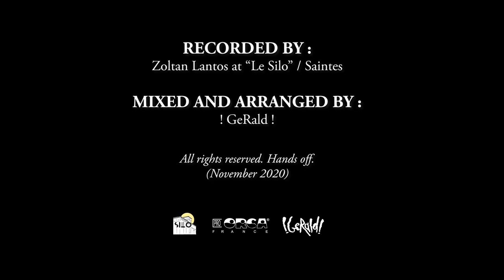!GeRald! - Fire in a Madhouse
.FIRE IN A MADHOUSE.
Written by : !GeRald!
Filmed by : Vincent Zlotkowski & Théophane Marion
Edited by : Vincent Zlotkowski
Recorded by : Zoltan Lantos @Le Silo / Saintes (17)
Mixed & Arranged by : !GeRald!

Genres